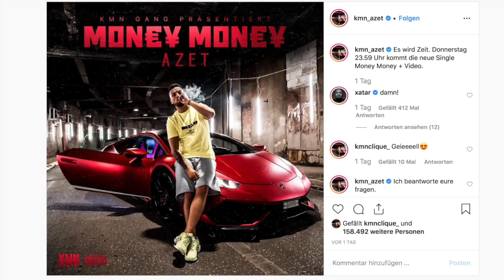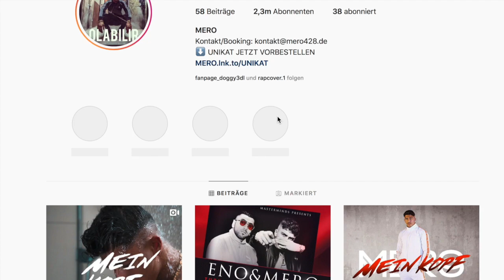AZET KÄMPFT GEGEN MERO um PLATZ 1 in den Youtube Trends!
Hallo Freunde lange wurde es ruhig um Rappen Azet am Donnerstag den 25.07.19 gibt es eine neue Single Money Money zeitgleich bringt auch Mero eine neu Single aus dem kommenden Album Unikat raus wer von beiden macht das rennen bleiben wir gespannt..